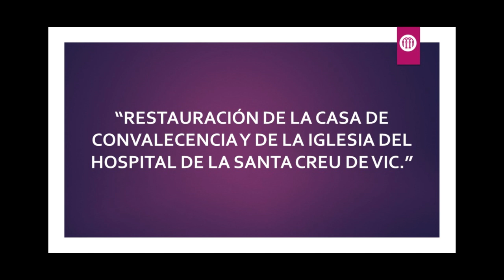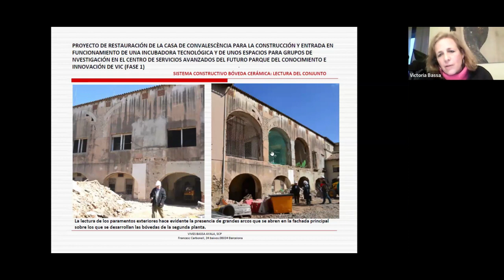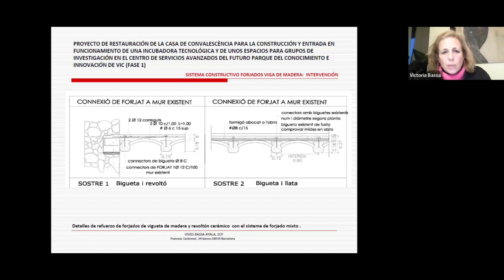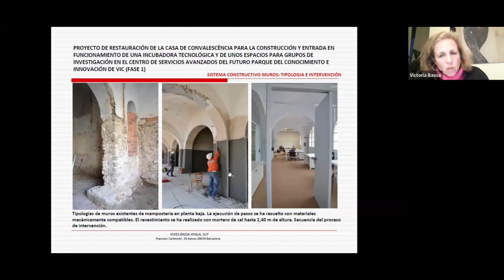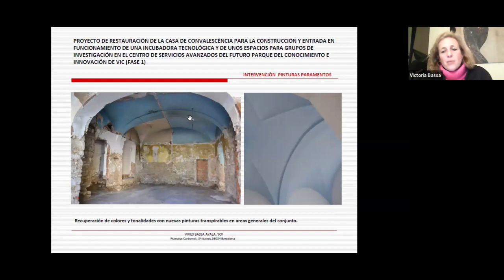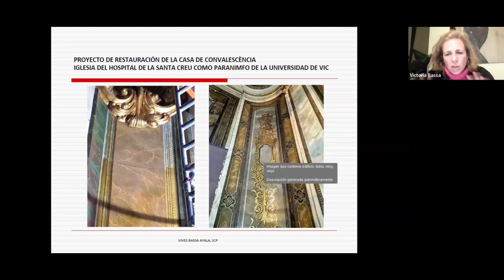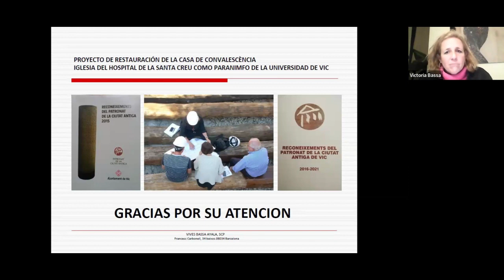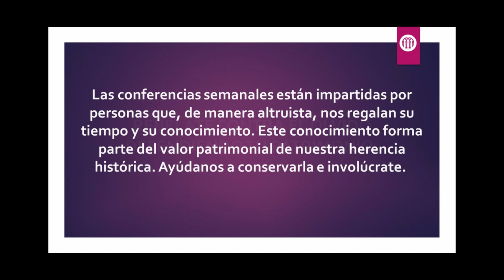Restauración de la Casa de Convalescencia y de la iglesia de la Santa Creu de Vic | Hispania Nostra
La restauración de la Casa de Convalescencia y de la iglesia del Hospital de la Santa Creu (S.XVIII)  ha permitido recuperar un patrimonio arquitectónico de gran valor de una saga de maestros de obra del barroco y neoclásico. La restauración del conjunto acoge al nuevo rectorado y el paraninfo de la Universidad de Vic.

CONFERENCIANTE: Victoria Bassa Garrido, socia 1605
De formación arquitecta y titulada por la Escuela Técnica Superior de Arquitectura de Barcelona. Forma parte de Monumenta, la Asociación de Propietarios de Castillos y Edificios Catalogados de Cataluña desde el año 2005 en la que es responsable de la asesoría técnica, actualmente forma parte de la junta y ocupa la presidencia. Profesionalmente su trayectoria está vinculada al mundo de la restauración y adecuación patrimonial de edificios principalmente catalogados, trabajando por cuenta propia y en colaboración con otros técnicos y equipos multidisciplinares en función de los proyectos desarrollados.